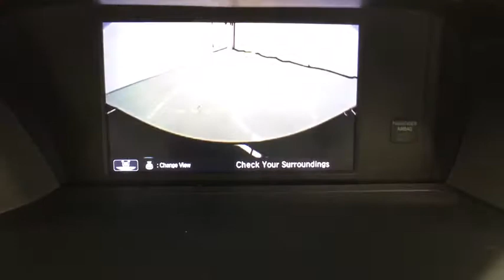2016 Honda Accord Sedan Coral Springs, Miami, Fort Lauderdale, Hollywood, Pompano Beach, FL 2752696A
Visit us online or give us a call!:
Buick GMC:

2016 Honda Accord Sedan LX - Stock#: 2752696A - VIN#: 1HGCR2F38GA224803

Recent Arrival! Coral Springs Auto Mall is pleased to offer this Beautiful 2016 Honda Accord. This LX Accord is beautifully finished in Basque Red Pearl II and complimented by Gray w/Cloth Seat Trim and this exceptional vehicle comes well equipped with !! 1 OWNER W/ CLEAN CARFAX !!, PREMIUM FACTORY ALLOY WHEELS !!, And HANDS-FREE BLUETOOTH !! And gives you an amazing driving experience along with impressive Fuel efficiency rating. 27/37mpg**CARFAX One-Owner.Clean CARFAX.New Price!Odometer is 13373 miles below market average!37/27 Highway/City MPG**Awards:* ALG Residual Value Awards * 2016 KBB.com Best Auto Tech Award Finalist * 2016 KBB.com 16 Best Family Cars Sedan * 2016 KBB.com Brand Image Awards2016 Kelley Blue Book Brand Image Awards are based on the Brand Watch(tm) study from Kelley Blue Book Market Intelligence. Award calculated among non-luxury shoppers. Kelley Blue Book is a registered trademark of Kelley Blue Book Co., Inc.Coral Springs Auto Mall is a family owned dealership that has served the South Florida community with quality new and used cars since 1985. During this time we ve had the chance to grow and learn with our community and sharpen the skills of our staff to provide better customer service while saving you money. The sales, service, and finance specialists are more than knowledgeable and eager to provide you with top notch car buying experience. Coral Springs Auto Mall wants to set the bar a bit higher when it comes to taking care of our customers and their new, used, or certified pre-owned Honda, Kia, Buick, GMC, or Nissan.